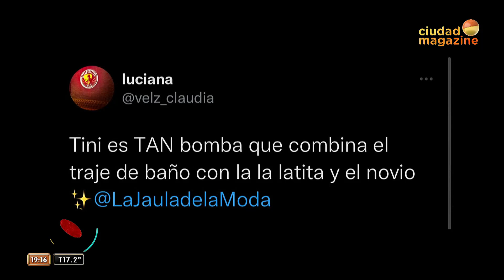Tini Stoessel combinó su traje de baño con el de Rodrigo de Paul y con una lata de gaseosa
Momento emitido el miércoles 27 de julio de 2022 en LaJaulaDeLaModa